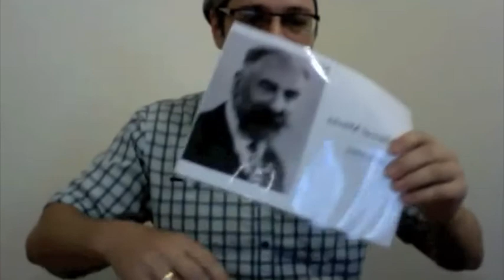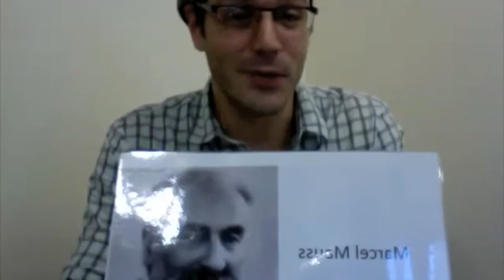Essay on the gift part 1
Essay on the Gift was an influential work that was published in the 1920s by Marcel Mauss. Though written originally with jurists and economists in mind, The Essay on the Gift by Marcel Mauss has greatly informed the field of anthropology. This is part 1, for Part 2 please

Apologies for the poor quality. This was a first rehearsal and filmed very quickly.